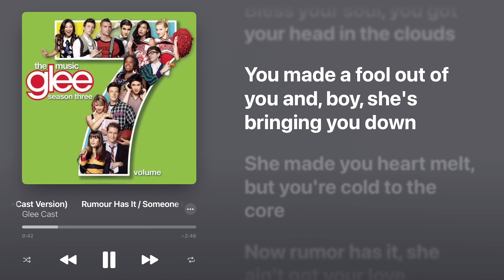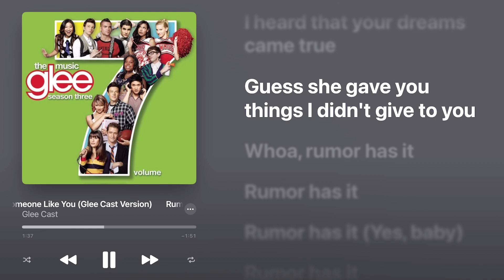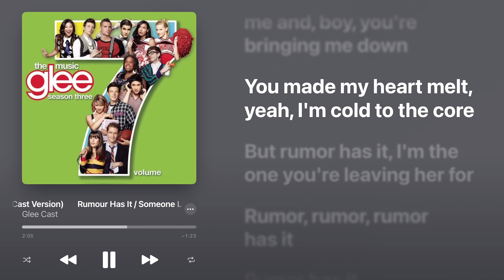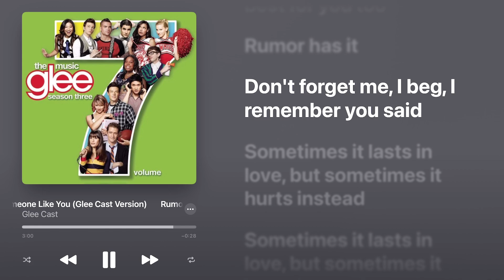Glee - Rumour Has It - Someone Like You (Higher Key +2) (Karaoke Instrumental)